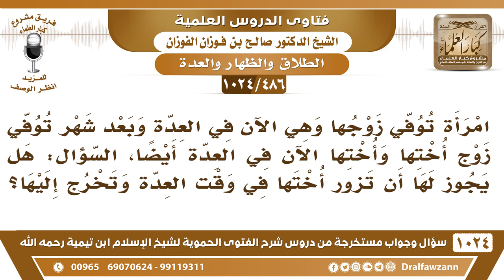[486 -1024] امرأة توفي زوجها وبعد شهر من العدة توفي زوج أختها فهل لها أن تزور أختها أثناء العدة؟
-[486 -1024] السؤال: امرأة توفي زوجها وهي الآن في العدة وبعد شهر توفي زوج أختها وأختها الآن في العدة أيضاً، السؤال: هل يجوز لها أن تزور أختها في وقت العدة وتخرج إليها ؟
الجواب: في النهار لا بأس، أما في الليل لا، في الليل تلزم البيت.
للاشتراك في قناة الشيخ صالح الفوزان
سؤال وجواب من شرح الفتوى الحموية ( 1024 ) مقطع

للاستفسار والإقتراحات والدعم
رئيس الفريق
لمشروع كبار العلماء